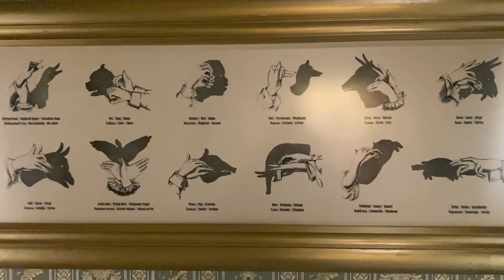Zabavne Muzeum fantastických iluzí Praha - Vodickova